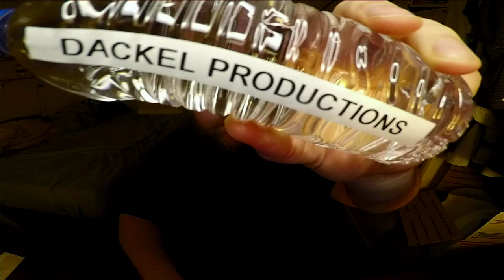Jon Drinks Water #7860 Sponsored by Dackel Productions